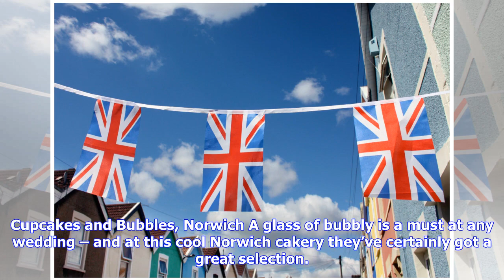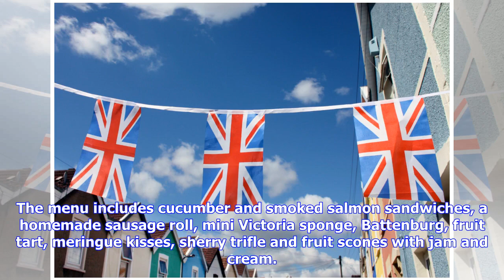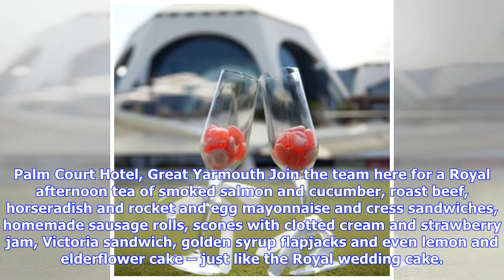Breaking News | 9 places to celebrate the Royal Wedding this Saturday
PUBLISHED: 10:14 14 May 2018 | UPDATED: 11:52 14 May 2018 Charlotte Smith-Jarvis Are you having a street party for the Royal Wedding. Picture: Getty Images/iStockphoto/formicamonkey formicamonkey Bring out the bunting and crack open the bubbly for Prince Harry and Meghan Markle’s wedding on Saturday. Cupcakes and Bubbles, Norwich A glass of bubbly is a must at any wedding – and at this cool Norwich cakery they’ve certainly got a great selection. In honour of Prince Harry and Meghan Markle’s big ...